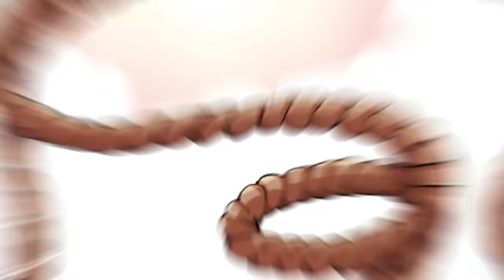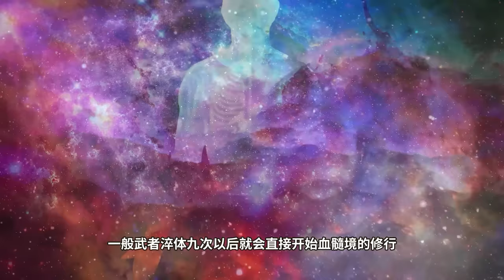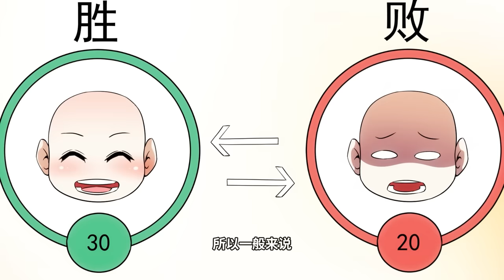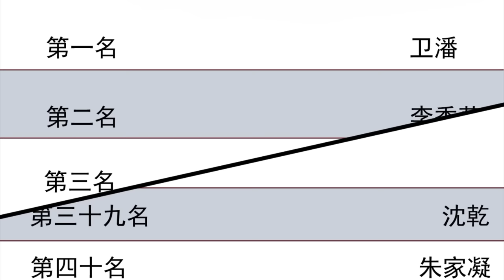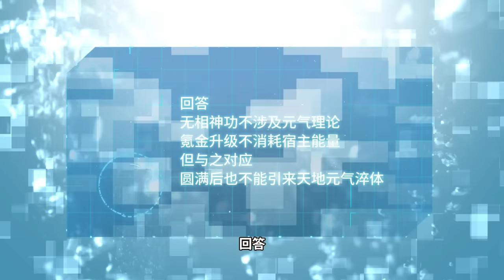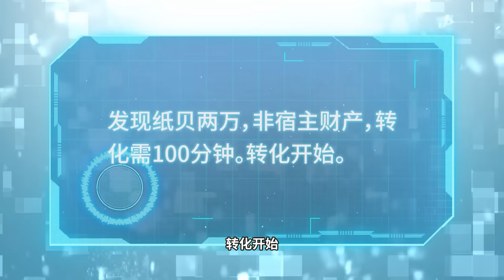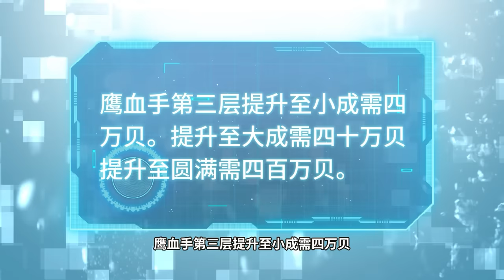MULTI SUB 一口气看完【氪金大佬 第一季】Krypton Gold Boss FULL COLLECTION💥元气复苏的现代高武世界，诸天系统入侵，看废材继承人沈乾把自己氪成无敌强者！